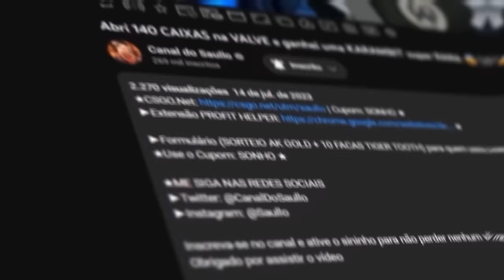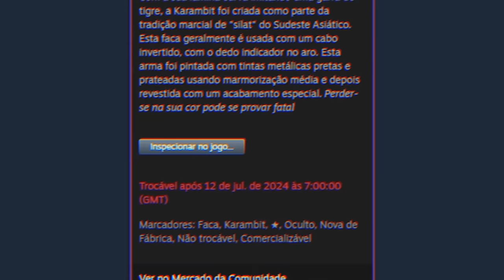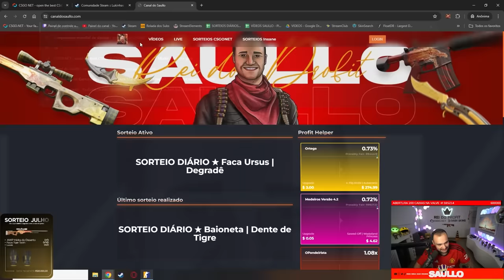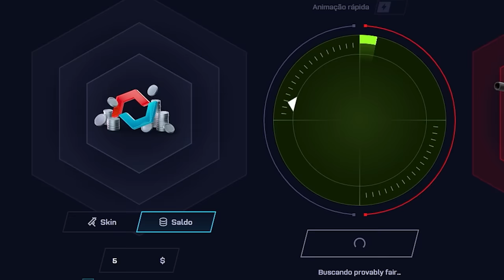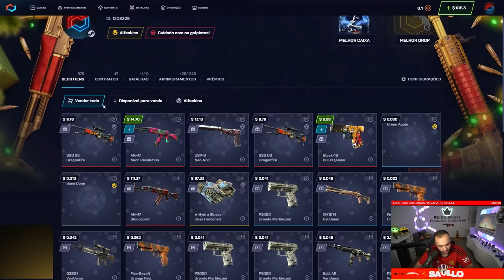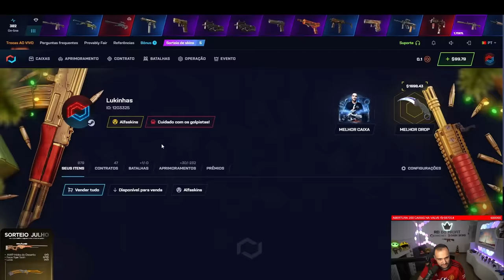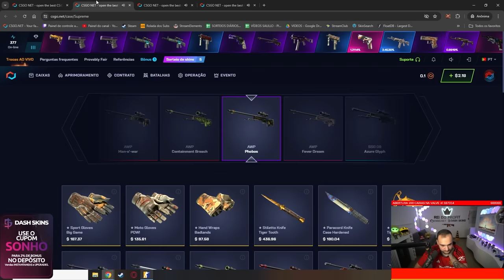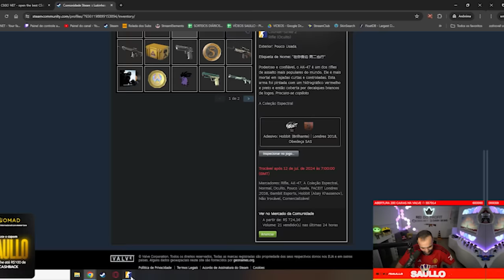Ele ganhou uma M9 GAMMA DOPPLER com apenas 1 CAIXA de $1 dólar 😱 ( Profit de R$13.000,00 )